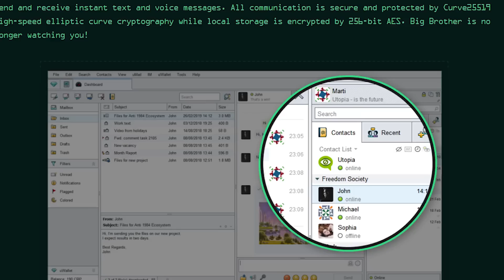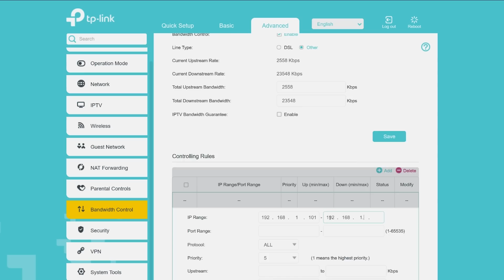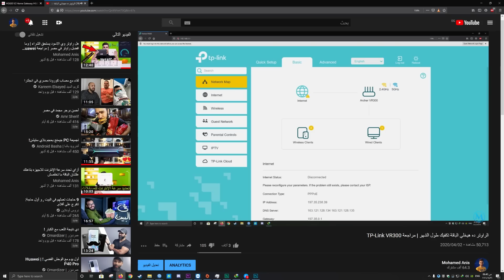أرخص راوتر في مصر بيحدد السرعة علشان الباقة ما تخلصش | مراجة TP-Link TD-W9960